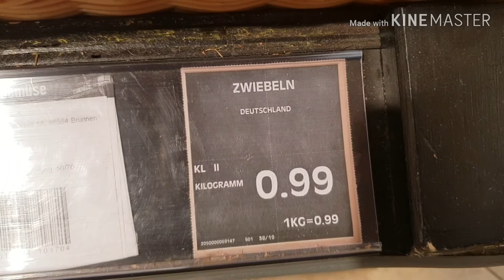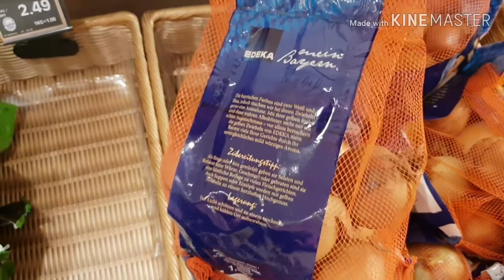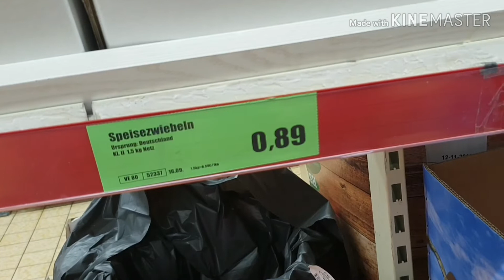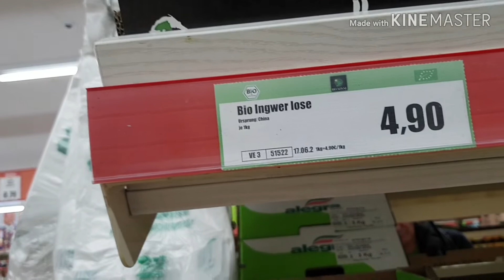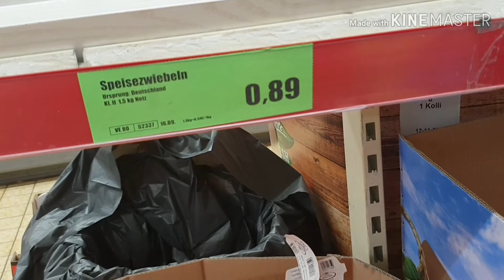র্জামানিতে পেঁয়াজ এর দাম কেমন? ভাইরাল পেয়াজ। Bangladeshi mum Europe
আসসালামু আলাইকুম। আজ আমি শেয়ার করলাম র্জামানিতে পেঁয়াজ এর দাম। বাংলাদেশের বাজার গুলোতে পেয়াজের জাঝেচোখে পানি আসে।আর র্জামানির মতো ব্যয় বহুল দেশে পেয়াজ এর দাম শুনলে আপনারা অবাক হবেন।তাই শেয়ার করলাম।